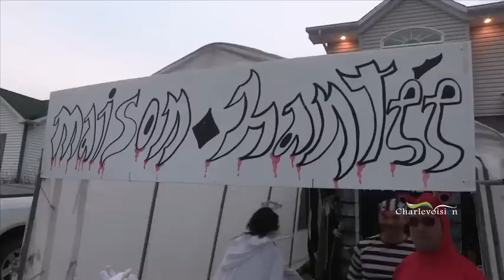Un Halloween réussi !